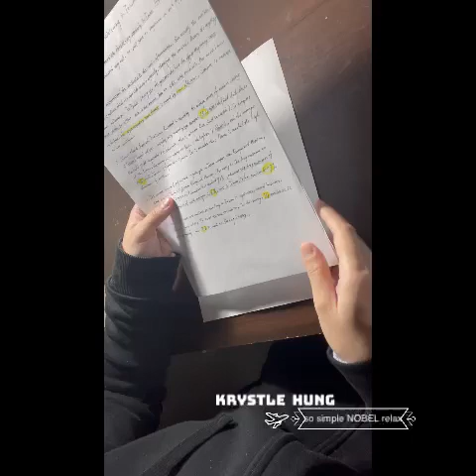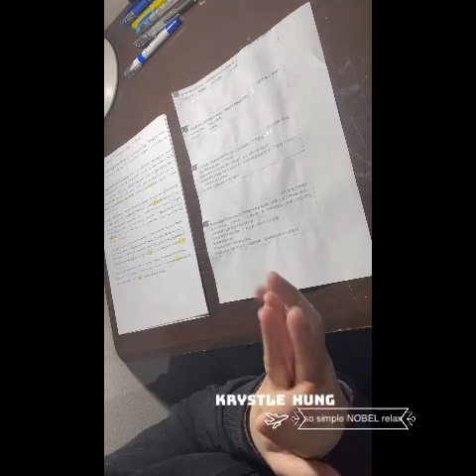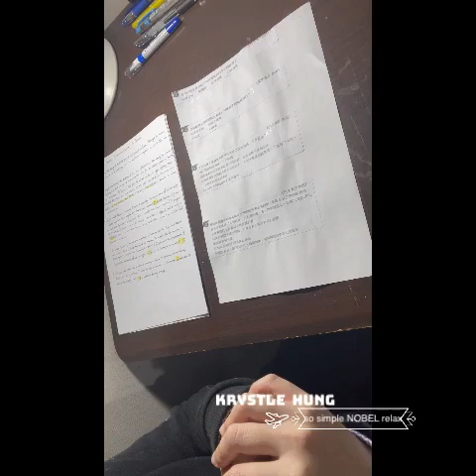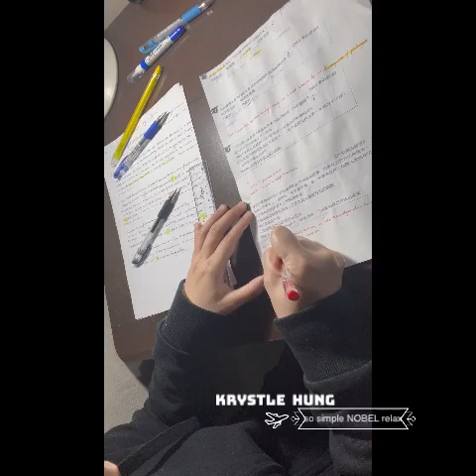Biology : The basic concept of antibiotic 10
What is the one of most important issues in 2024 that all people around the world will care more or less? And what is the urgently significant thing that Taiwan will care on the topic of US-Taiwan relationship?

That is……..who will win the presidential election 2024 United States?

The policies of different President will lead the United States to the way he and his team want to go. Till then, what on earth is the world should pay attention on?

Whatever the future will be. Just one thing I know is to work hard and be diligent in life, no one can threaten me, just only I concentrate my life and live safely.

But still hope American can help Taiwan on the self-defense ability.

▪️God Bless American • God Bless The World ▪️